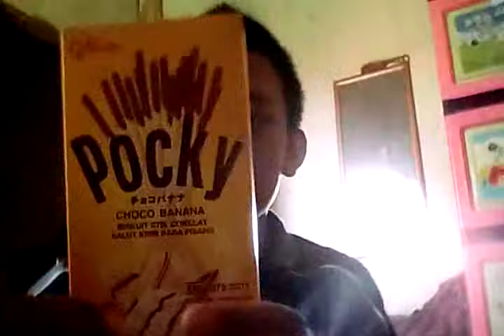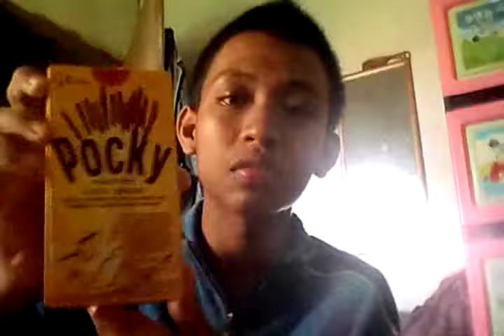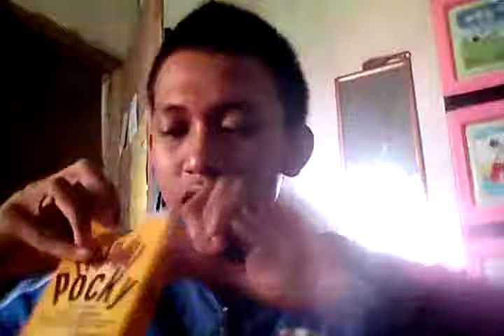Unboxing makanan Pocky rasa choco banana - Saotomesurahmat Syahbanashibuki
Kembali lagi membuka unboxing tapi makanan, kalo ada waktu aku buat video lagi ya! Insya allah